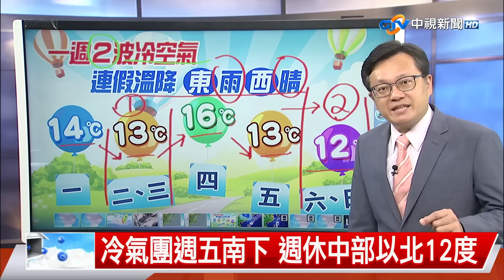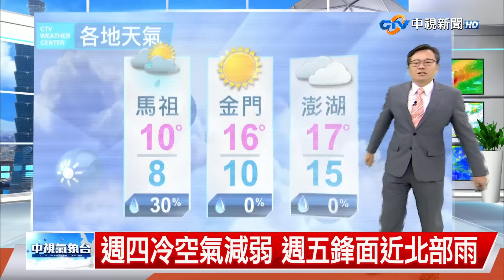【立綱氣象報報】週四冷空氣減弱 週五鋒面近北部雨│中視晚間氣象 20230220